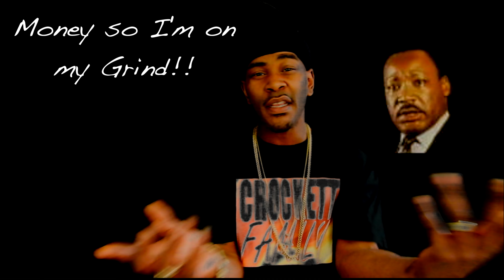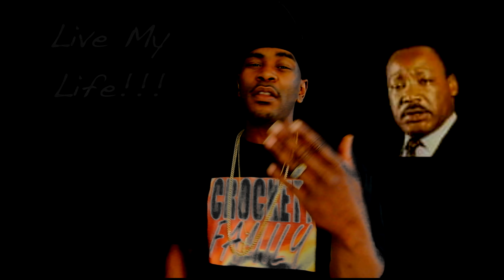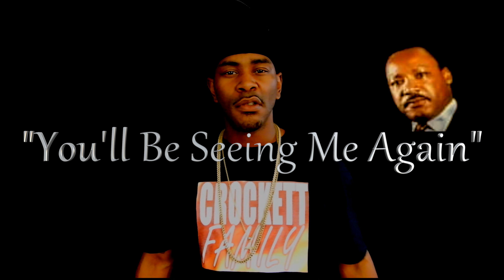You'll Be Seeing Me Again